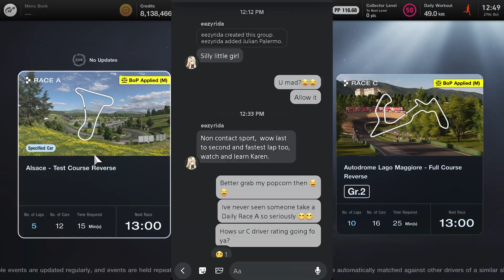SALTY GRAN TURISMO 7 PLAYER SENDS ME SALTY MESSAGES 😂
Hello and thank you for stopping by! Sorry if I haven't been active as I used to, I've just had no motivation and work is hitting pretty hard. Sorry for the lack of videos, more are to come eventually. I might not do anymore of the daily race live commentary videos since I cringe at every video I make so I might just start to do meme videos and see how we go from there as well as karting videos. (depends on how I feel about it)